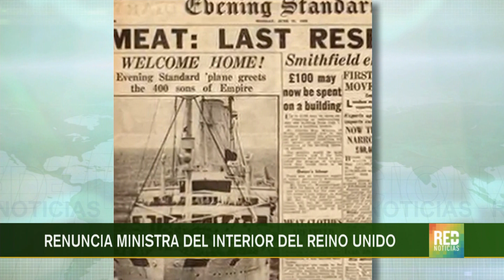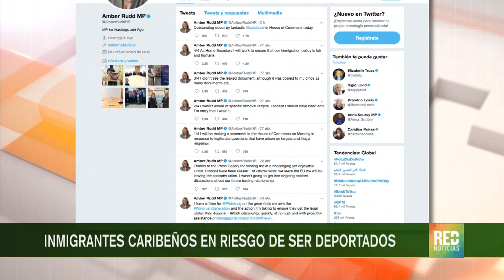RED+ |Renuncia ministra del interior del Reino Unido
Renunció la ministra del interior del Reino Unido  luego de varios escándalos relacionados con los inmigrantes caribeños que llegaron en su mayoría a Inglaterra entre 1948 y 1970